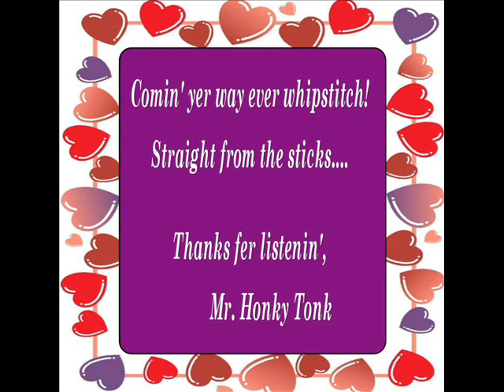Without Me Jimmie Williams